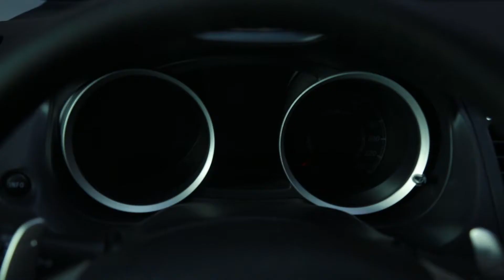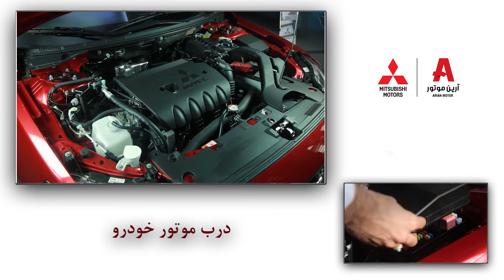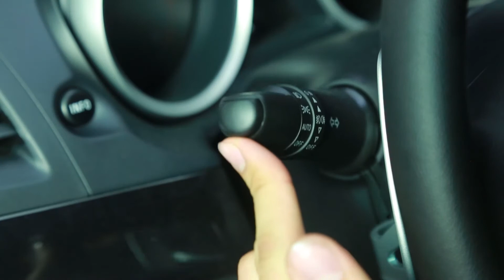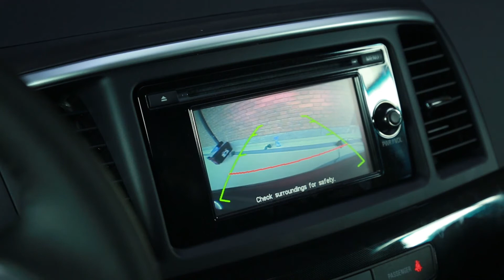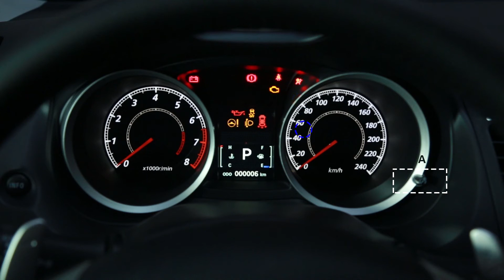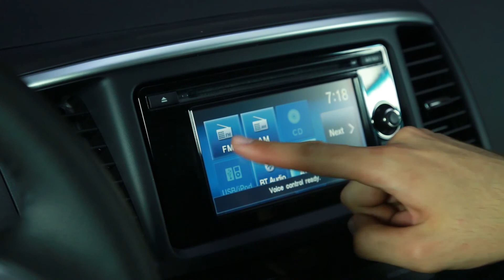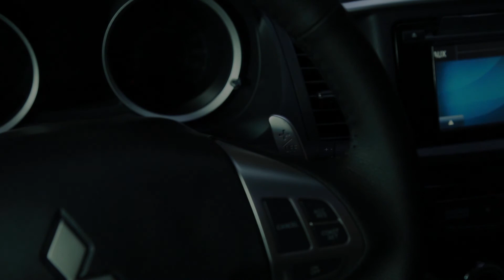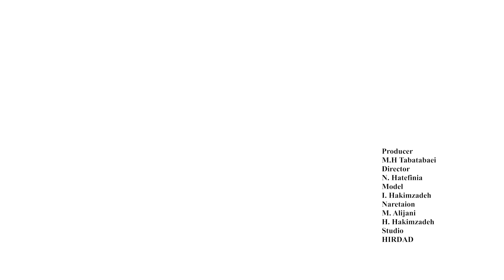Mitsubishi Lancer automobile user manual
My role: scriptwriter, videographer, editor, sound editor, post-production artist

tutorial about how to use Mitsubishi Lancer